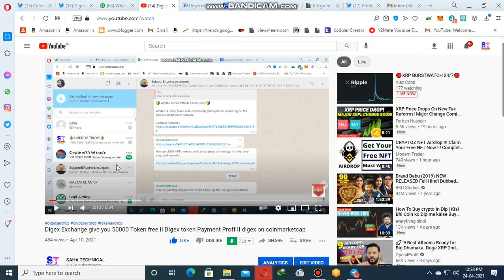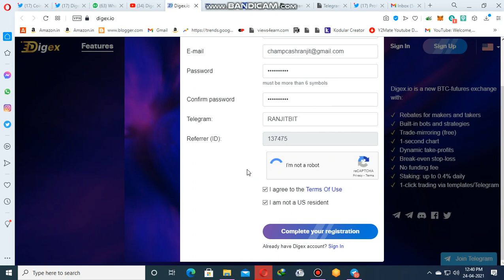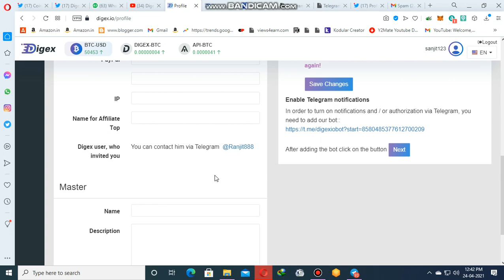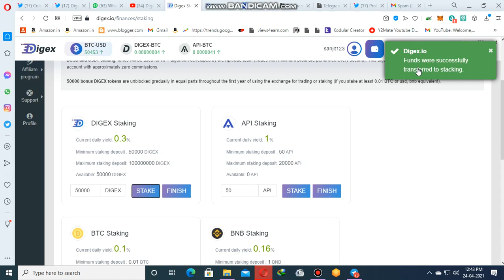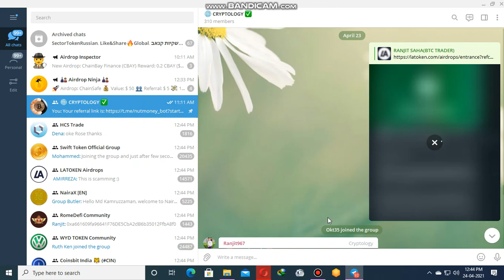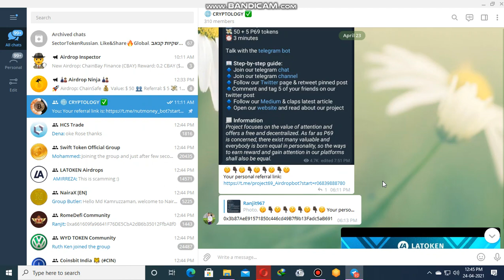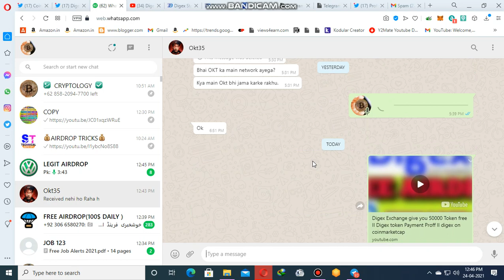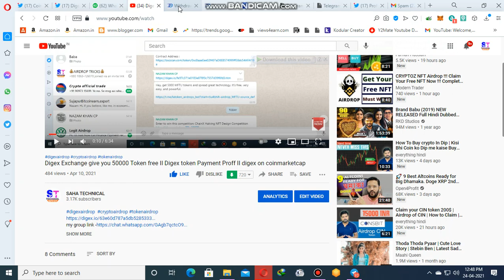Digex Coin Staking Update II Digex Coin listed on Mercatox Exchange II digex withdrwal proff